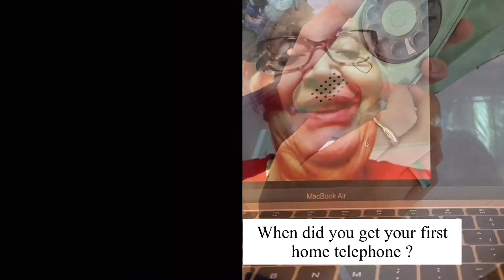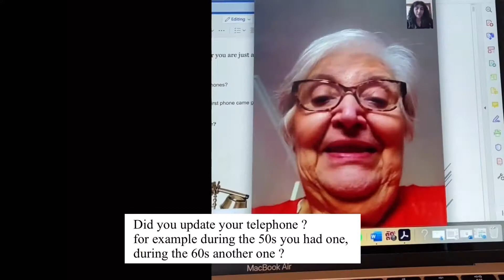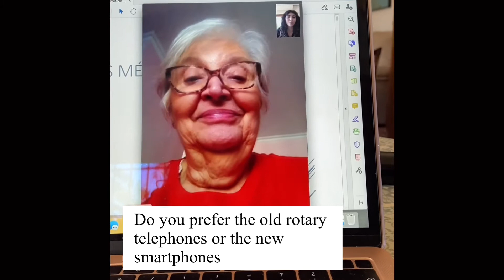video from my blog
Interview for essay “evolution of the telephone”